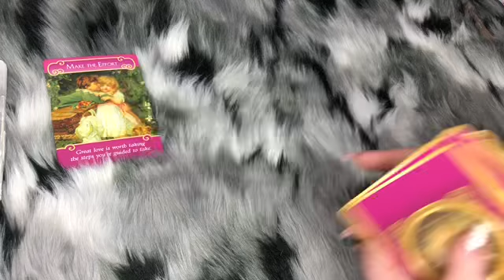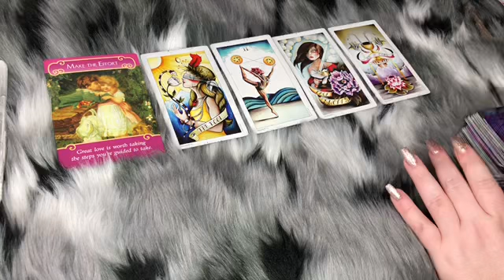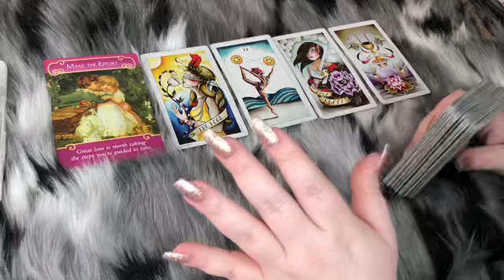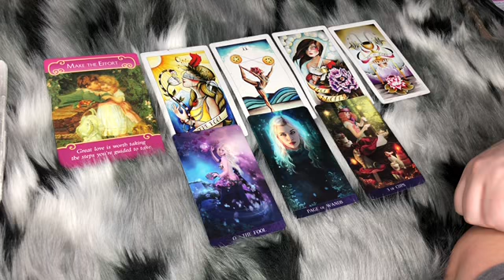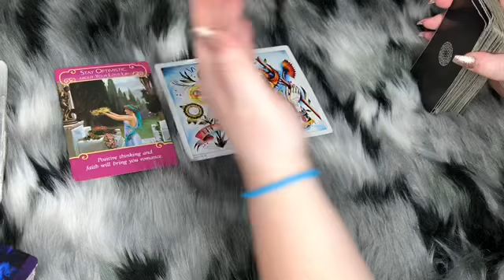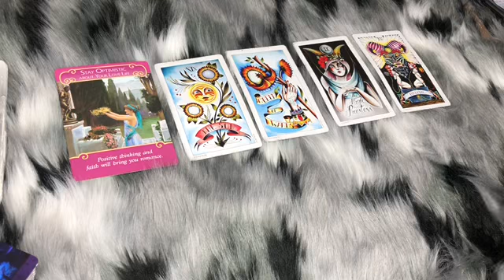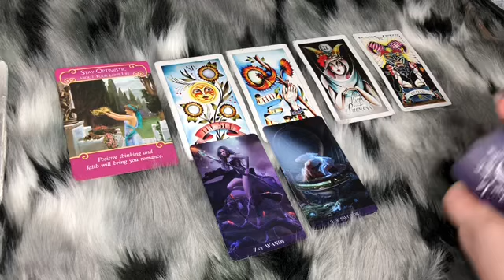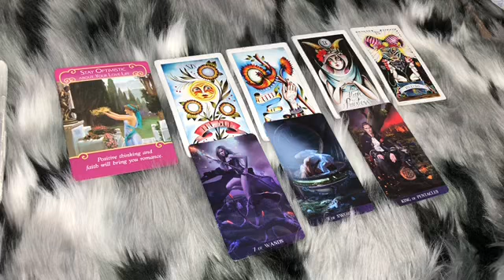♌️ LEO ♌️ LOVE reading “WOW-THIS IS FOREVER” Feb 1st-14th LOVE reading for couples and singles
Hi Leo's,

Questions asked during the reading are:
1.  Overall energy for February 1st thru 14th
2.  Situation at hand
3.  What is causing the current situation
4.  External influences
5.  Weekly Outcome
6.  Dark Mirror self work card

In the Vimeo reading above, questions asked are:
1.  What are they thinking
2.  What do they want from you
3.  Their next actions towards you
4.  Their apprehension about you
5.  Advice
6.  Best possible outcome if the advice is taken
7.  Youtube outcome card

AccurateAsFkTarot.com